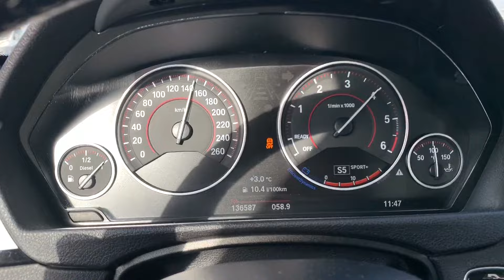BMW 335d F30 stage 2 acceleration 0-100 , 0-200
BMW F30 Stage 2
405HP/ 785NM